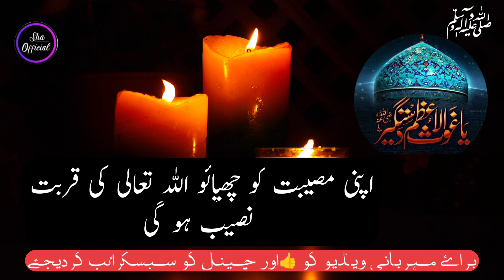Ghose Pak Quotes Poetry | ferman e Ghouse Azam | Nizamat Ka Tariqa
Poetry On Ghouse Pak|Nizamat ke Ashaar|Shan Ghouse Azam Dastageer#Shaofficial

gausul azam dastagir

ghouse azam dastagir status

Ya Ghous Al Madad

 We upload Islamic videos ,Islamic quotes,Islamic poetry
Dua, jikr ,hadees and Urdu totkay and tips.We are doing lots of hardwork.

Your Quereis:
syed naimatullah hussaini status
gause azam shayari status
ghouse azam status
syed sohail qadri
khuda ke fazal se hum par hai saya
ghouse-azam
ghouse azam ki karamat
ghouse azam naat
ghouse azam bayan
ghouse azam dastagir qawwali
gause azam ka waqia
qadri astana salamat rahe
ghouse azam ka naam pyara hai
gawwali
ghouse azam dastagir poetry
ghouse azam dastagir poetry in urdu
ghouse azam dastagir ka waqia
ghouse azam dastagir ke farman
ghouse azam dastagir naat
ghouse azam dastagir story
ghouse azam dastagir history
whatsapp status
ghouse azam dastagir qawwali status